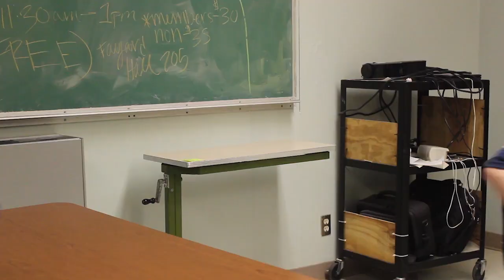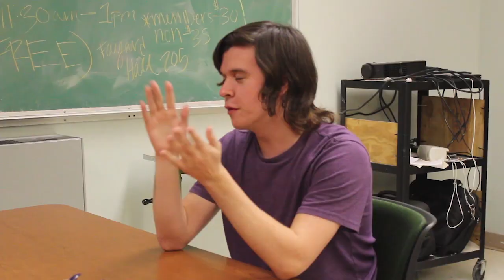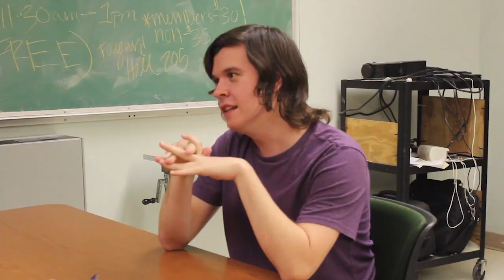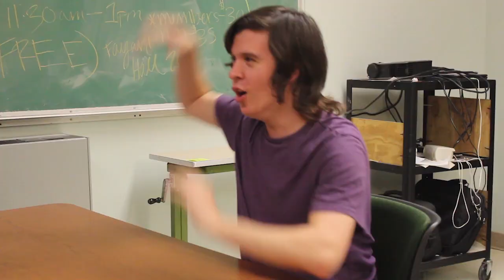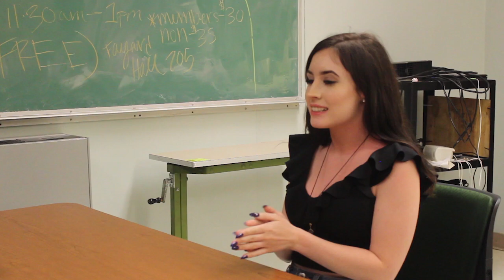BEA Creative Weekly - Switch it and Pitch it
Edited by: Cameron Pittman